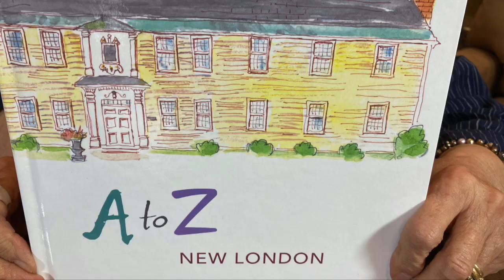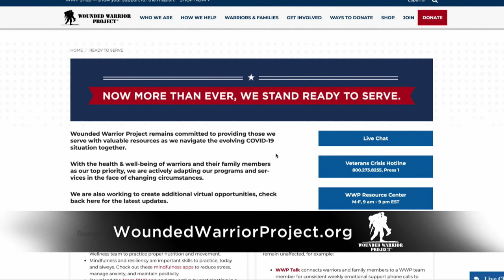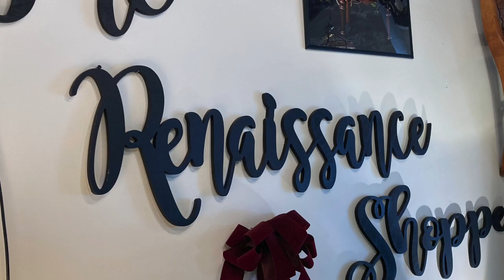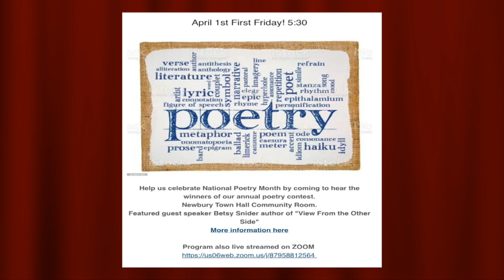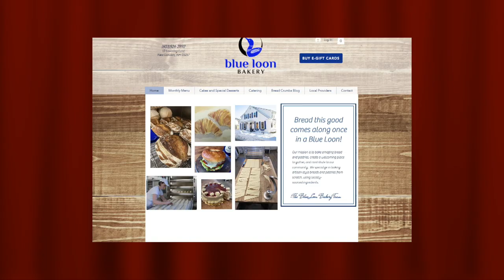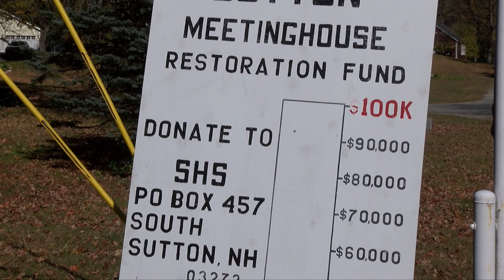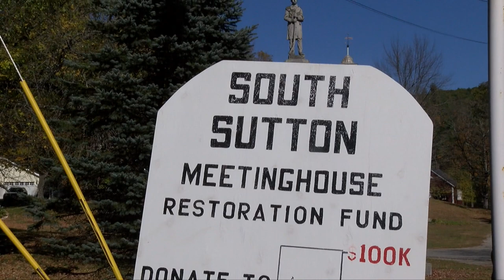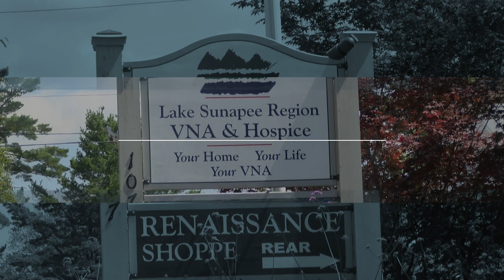"Yankee Chronicle" for 3/31/22 presented by Lake Sunapee Region VNA & Hospice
David Linehan, the Lake Sunapee Region Liaison, will join us to describe his work with clients to get the best VNA service possible.  SueAnne Bottomley will join me to tell us about her new publication, “New London A to Z.” Jean Connolly will give us a rundown of Center for the Arts events coming up. And we will close with a piece we did last year on the Sutton Meeting House Steeple.